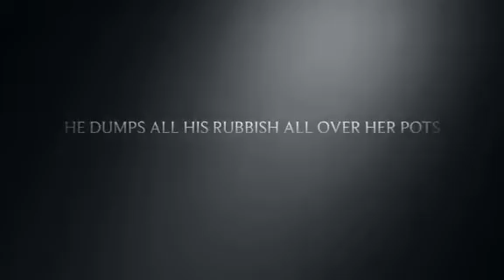Into the Wlisoness - SNLF 4 (Trailer)